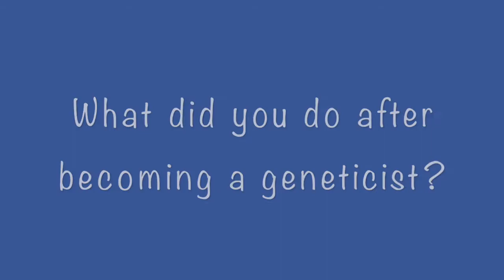STEM Saturday: Population Genetics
The Abuela Lucy Foundation Presents: STEM Saturday
January 2021
Topic: Population Genetics
STEM Saturday Celebrity: Dr. Janina Jeff
Occupation: Host of the In Those Genes Podcast